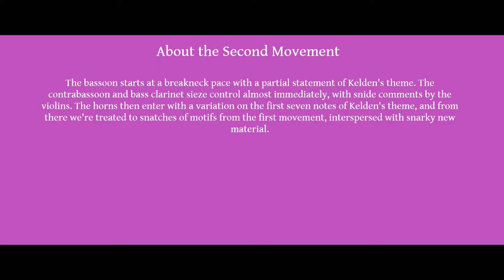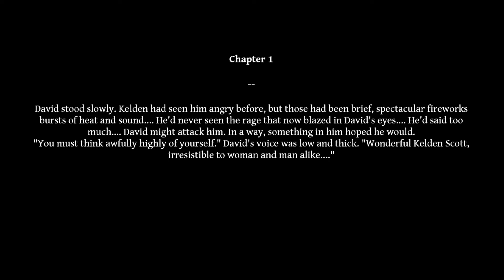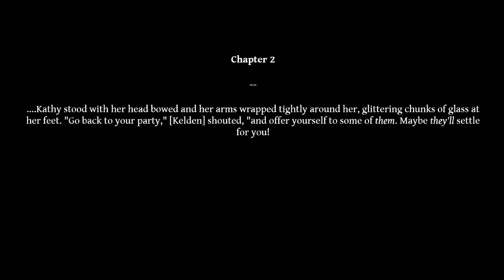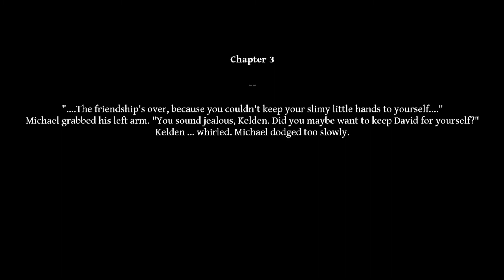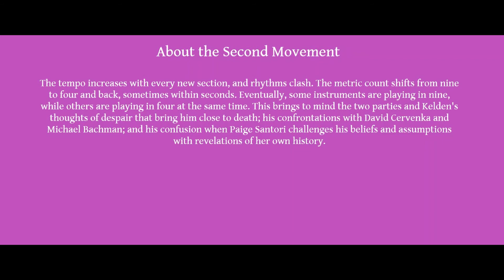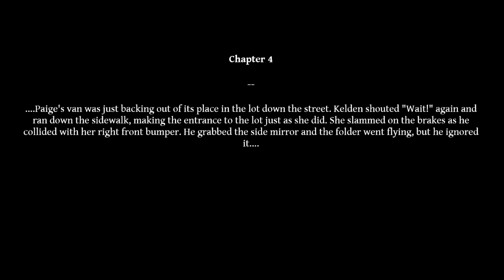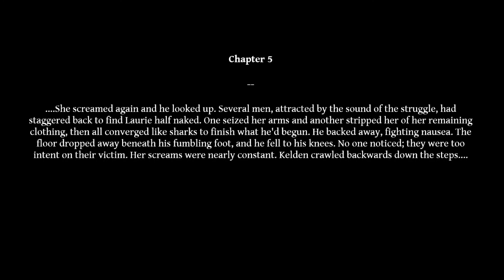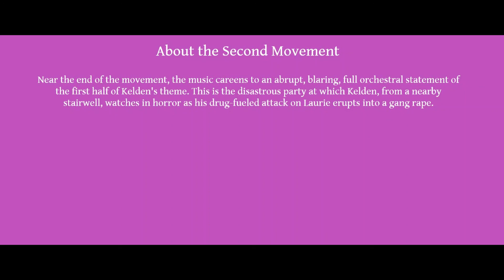The Kelden Symphony Second Movement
An analysis and performance of the second movement of the "Kelden Symphony", including illustrations and excerpts from the companion novel, The Eros Variations